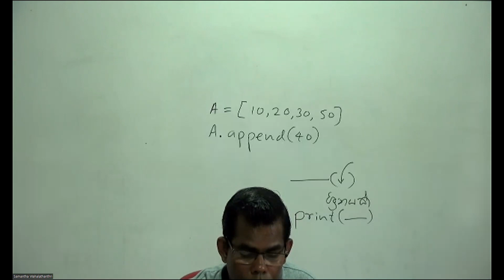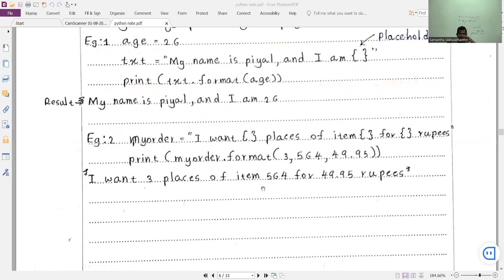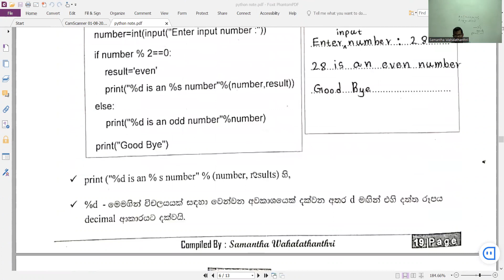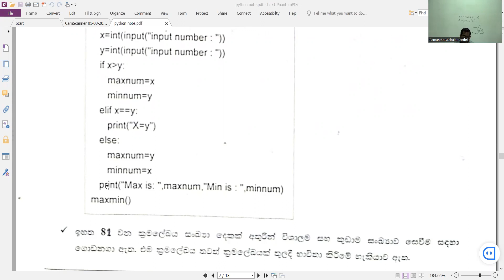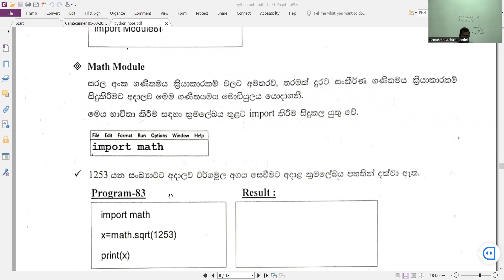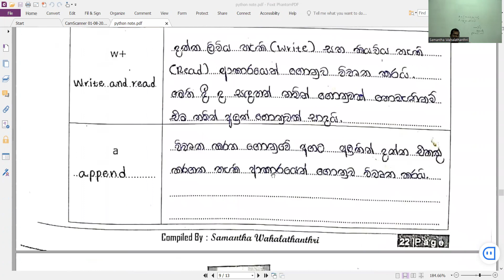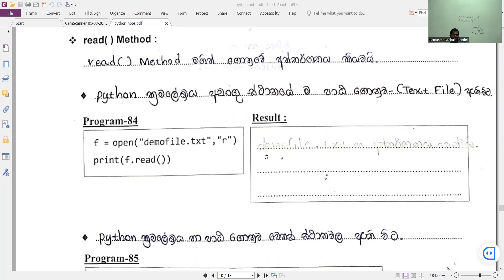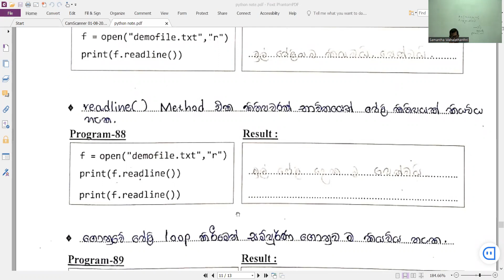Python-05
Samantha Wahalathanthri